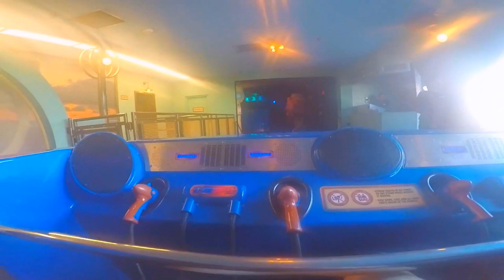Voyage to the Iron Reef On-Ride and Queue 1080p 60fps HD POV | Knott's Berry Farm 2019 - NOW CLOSED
Longer title: Voyage to the Iron Reef 4-D Interactive Ride/Game by Triotech | On-Ride and Queue Entrance to Exit 1080p Complete 60fps HD POV Knott's Berry Farm 2019 - NOW CLOSED

Do some of you guys remember this clip? As a matter of fact, I have collaborated with Bart Simpsonfan 3000 for "Cuphead Shorts: Cuphead goes to Knott's Berry Farm (Featuring Me)"

Reasons for reuploading: Although the original edited upload was 1080p 60fps with Auto Low light Framerate slowing down, I decided to reupload it in Complete 60fps *With Twixtor PRO*, even if it's in auto-low light setting from a GoPro, plus it is possible to use Twixtor Pro to convert in REAL 60fps! I used a color correcter to adjust the colors of the video to attempt  to make it look better than before. And also for fun, for getting attention for my new subscribers after Mid-March 2020 and a preparation for Knott's Berry Farm's actual park reopening with rides! Although they're doing Knott's Taste of Merry Farm right now. So Knott's Bear-y Tales: Return to the Fair will be grand opening with the actual park reopening, so yeah.

KEEP IN MIND that Voyage to the Iron Reef is already closed permanently, and then it's transformed to Knott's Bear-y Tales: Return to the Fair!

Voyage to the Iron Reef is a 4D interactive dark ride located at Knott's Berry Farm theme park in Buena Park, California. Designed by Triotech, the underwater-themed attraction opened to the public on May 15, 2015. It is the second release in the Amusement Dark collection, a branded initiative to construct a variety of video-game-based dark rides at Cedar Fair amusement parks. Wonder Mountain's Guardian was the first in the collection that opened at Canada's Wonderland in 2014.

Voyage to the Iron Reef soft-opened to the media and a limited audience on May 13, 2015.[10] It opened to the public two days later on May 15.[11] The total cost to the park was estimated at $10 million, though the official amount was not disclosed.[8] On November 7, 2019, it was announced that a revival of Knott's Bear-y Tales would replace Voyage to the Iron Reef for the park's 100th Anniversary, with Iron Reef set to close on January 5, 2020.

Recording Dates:
On-Ride POV-8/31/2019
Queue and Exit-9/14/2019
Filmed by awesomecaillou5656